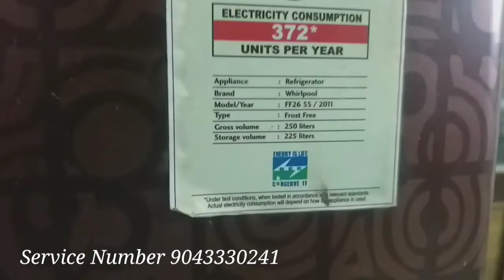Home Appliances Service center / Washing machine / Refrigerator Service / Chennai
Washing machine,
Refrigerator,
Microwave oven,
Water purifier,
Inverter battery,
Air Conditioner,

Customer Care Number :
                24/7